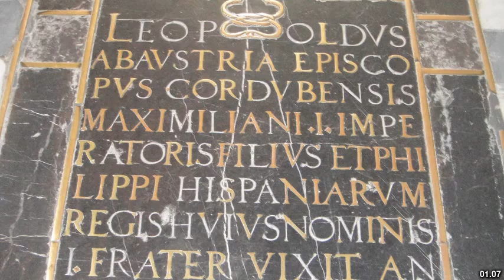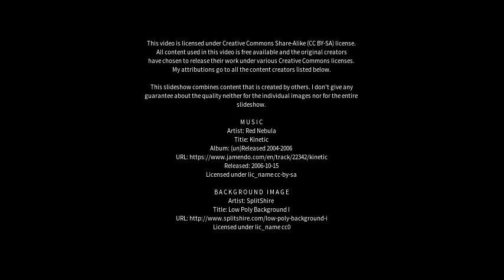Best places to visit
Best places to visit - Pedro Leopoldo (Brazil) Best places to visit - Slideshows from all over the world - City trips, nature pictures, etc.